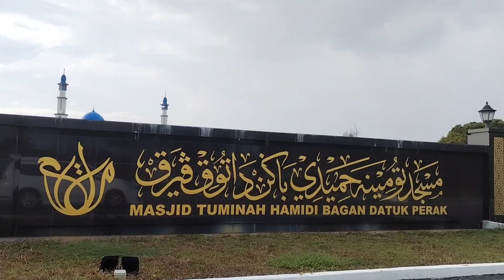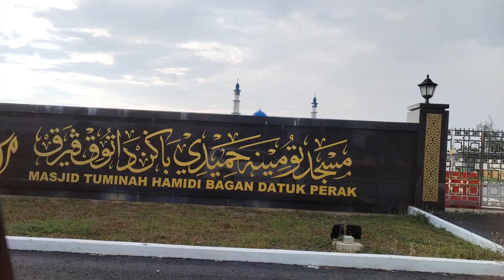Masjid Tuminah Hamidi Bagan Datuk Perak